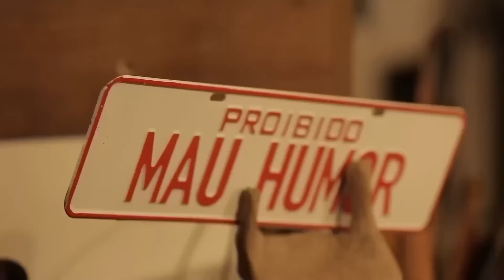DICAS DO ESPECIALISTA: HIGIENE PARA ANIMAIS EXÓTICOS COM ALEX FREITAS! | A CASA DOS BICHOS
Bem-vindos a mais um episódio da Casa dos Bichos! 🌟
Hoje, temos um conteúdo especial com Alex Freitas sobre higiene em animais exóticos, focando nos nossos adoráveis porquinhos-da-índia. 🐹✨

Descubra as "Dicas de Ouro" para manter a higiene ideal dos seus porquinhos-da-índia.
Aprenda sobre a rotina de banho adequada, entenda se banhos são realmente necessários e descubra quando e como dar banho de forma segura e eficaz.

Alex Freitas compartilha sua expertise, oferecendo conselhos valiosos e práticos para garantir que seu porquinho-da-índia permaneça saudável, feliz e limpo. Se você tem dúvidas sobre a higiene de animais exóticos, este vídeo é para você!

Conteúdo apoiado por:
PetShow Cosméticos